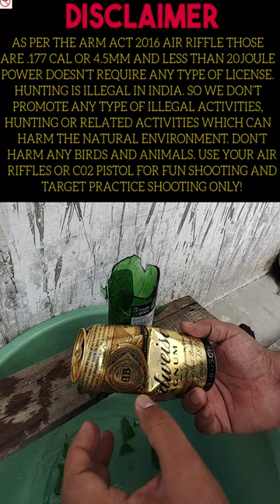airsoft co2 airgun .177 cal or 4.5mm rakesh dangi vlogs , rakesh dangi airguns